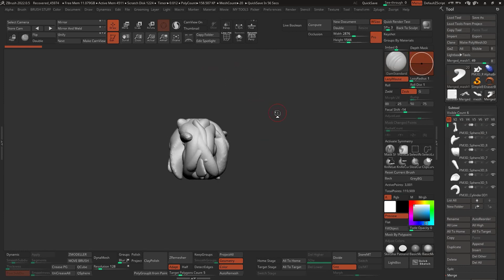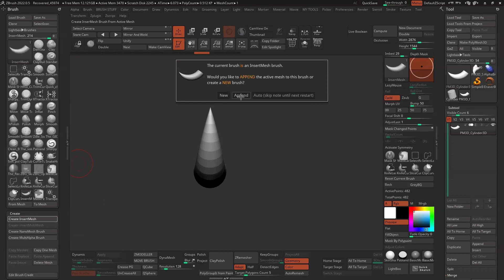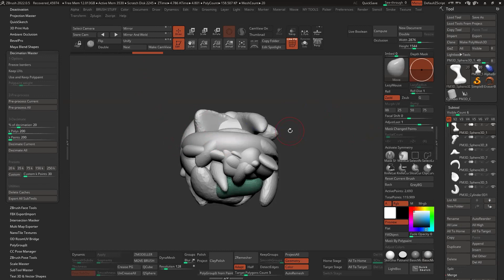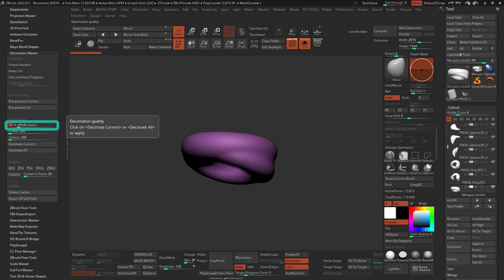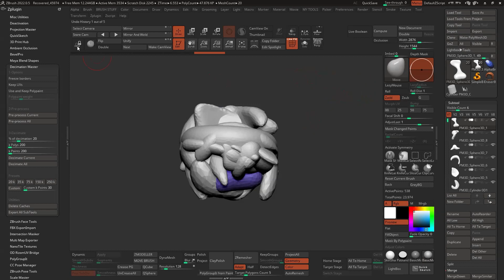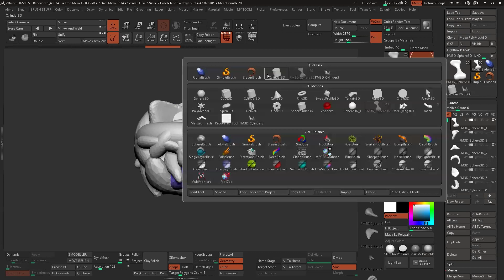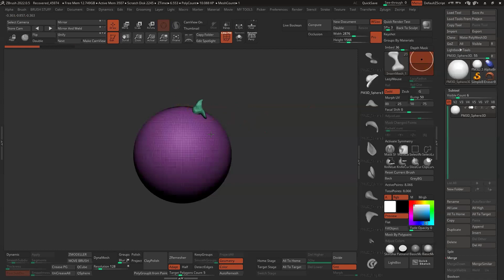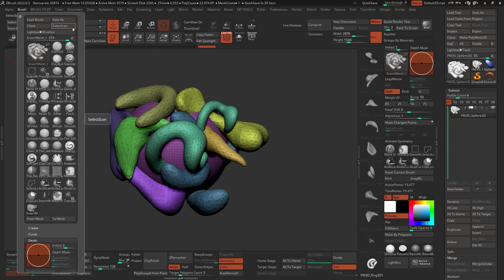Polishing object to create a insert MultiMesh brush in ZBrush for KitBashing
These are the recordings of a 3-Day intensive workshop to create original creature designs.

DAY 1: Borrowing from the traditional kit bashing techniques we’ll create our own set of abstract objects to then add to a base mesh and explore unique silhouettes and forms. You can create multiple sets with different styles of objects (soft forms vs sharp edges) to create very different styles in your concepts. This is a general idea for something that works in a variety of software so it is not unique to ZBrush. you can even do something similar in 2D.

In this video we are actually going to create the IMM brush in ZBrush using the multiple pieces that we have optimised plus a couple of extra things to keep in mind when you build your 'kitbashkit'